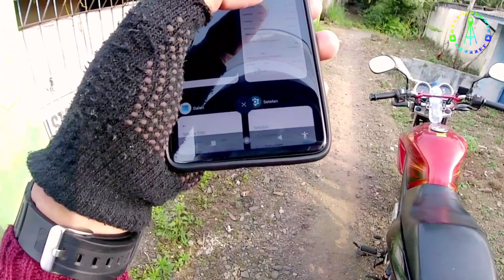petak Stasiun CIGANJENG - Stasiun TUNGHILIS penyusuran jalur kereta api Banjar - Cijulang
Video kali merupakan video lanjutkan penyusuran jalur kereta api Banjar - Pangandaran - Cijulang segmen Ciganjeng hingga Tunggilis. Jarak dari stasiun Ciganjeng hingga ke stasiun Tunggilis itu sekitar 3,5 kilometer. kondisi jalur di petak ini juga sama kondisinya seperti petak-petak sebelumnya. Stasiun atau Stopplaats Tunggilis berada tepat di pinggir jalan raya Banjar - Pangandaran tepatnya di kilometer 39+058.